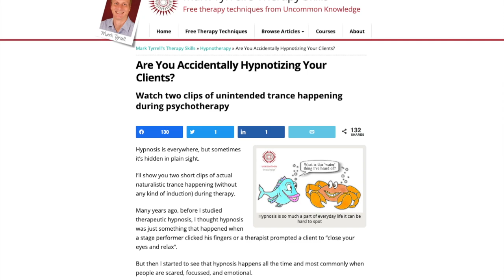Are You Accidentally Hypnotizing Your Clients?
Hypnotic trance happens everywhere, whether we know it or not; for example everyday hypnosis happens in the doctor's or at the scene of an accident, or even in a shopping mall. Hypnosis also happens all the time in the therapy room, whether intentional or not.

In this video I share some examples of this kind of accidental hypnosis, and I explore hypnotic learning.

The written version of this video includes a video of a client exhibiting fixed attentiveness and also, if you observe carefully, opened-eyed rapid eye movement, the first stage of a hypnotic trance. Read the article and watch the clip here:

Get my reframing eBook 'New Ways of Seeing' free when you sign up for my weekly therapy techniques newsletter

If you'd like to learn more about hypnosis, and how to use self hypnosis, sign up for my free 5 day introductory course:

▶︎ Follow Mark Tyrrell's Uncommon Knowledge self-help channel for more psychology tips   @uncommon-knowledge

Video highlights:
00:00 Introduction: Are You Accidentally Hypnotizing Your Clients?
00:12 Hypnosis is everywhere
00:31 Hypnosis happens all the time
01:58 3 typical examples of accidental hypnosis in therapy
02:56 What is hypnosis? A quick definition of hypnosis
03:49 Examples of when strong emotions hypnotize people
04:07 Example 1: A word triggers a flashback or abreaction
05:58 Example 2: When a client can't stop crying
09:01 Example 3: When a client is locked in the past
11:00 How to tell if someone is in trance: physical indicators
12:24 Summary: 5 key hypnosis facts to understand

++Social channels++